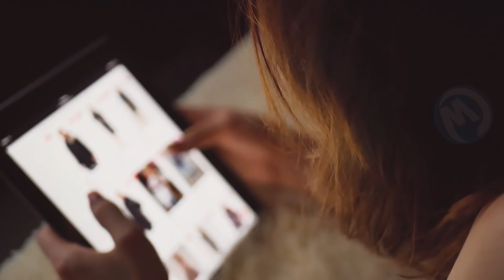Brinquedos Proibidos E Perigosos Que Você Nunca Deve Comprar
Uma girafa de plástico assassina, scrabble proibido na Romênia, brinquedos de pelúcia suspeitos de serem espiões ou mesmo a agora temida Barbie. Fique à vontade, aqui estão os brinquedos perigosos cuja venda foi proibida em todo o mundo.